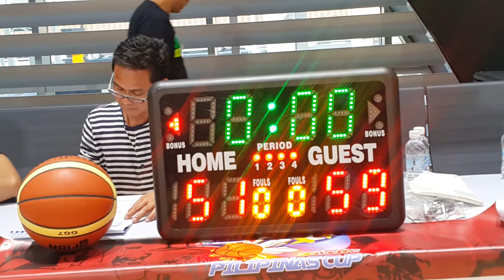AECOM VS. ESL 4TH QTR July-1-2016 DW League @ AL Attiya